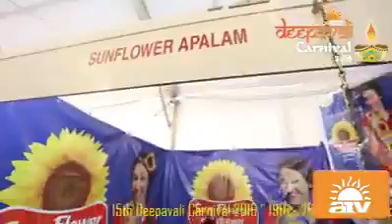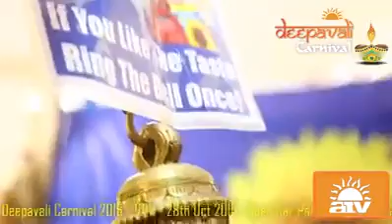SUNFLOWER Exclusive by Agenda Suria